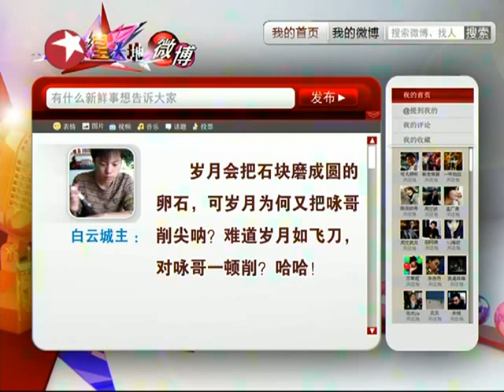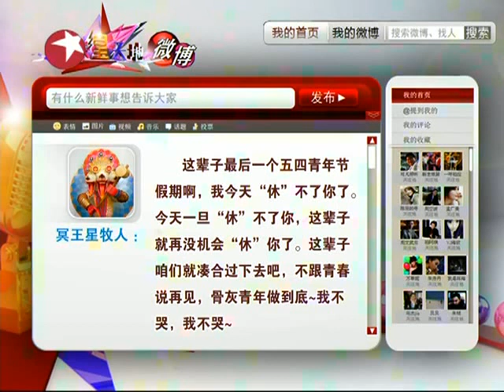娱乐圈庆五·四 星青年郭德纲郭麒麟赵雅芝杨立新大展宏图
老青年们在"老照片"中追忆青年时期的似水年华。一群新青年们开始大展拳脚，展现了不同的青年风貌。更巧合的是，随着时间的推移，星二代们逐渐成为娱乐圈的中坚力量。子承父业的郭麒麟，如今已正式加入了父亲郭德纲的德云社，在各类演出中频繁露脸。